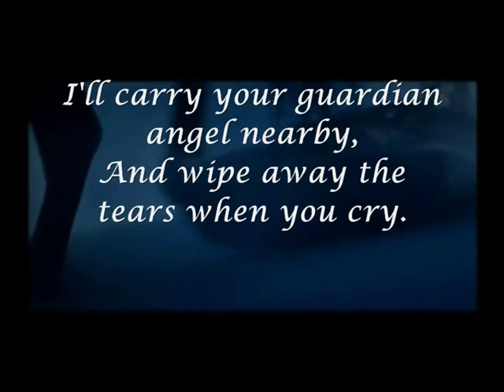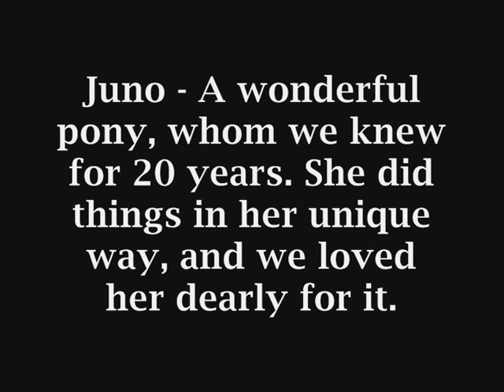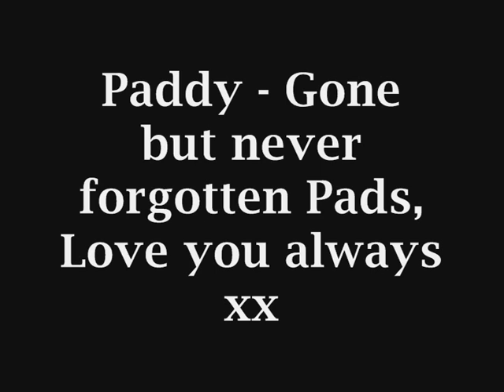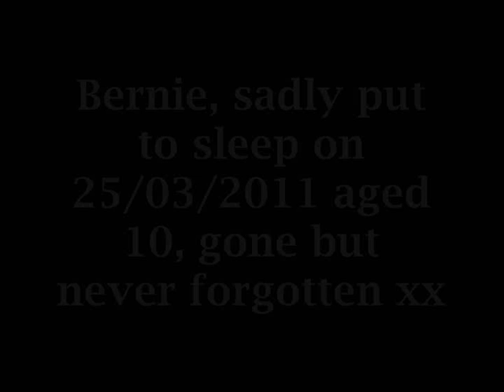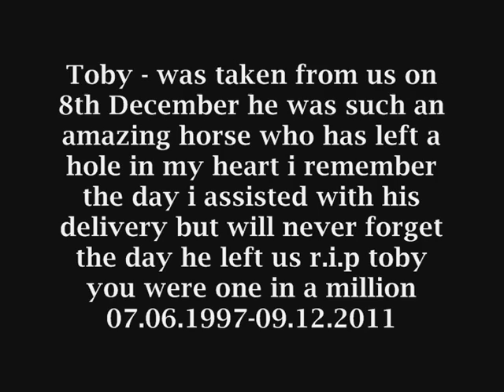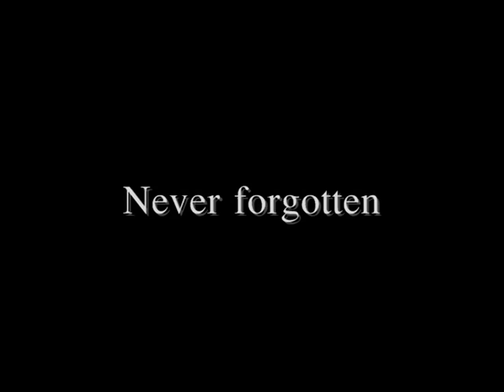Horse & Hound Forum Memorial 2011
A video for all the horses on the forum  that sadly passed away during the year.
Rip x

Teresagarsden - Tammy
Dizzydancer - Saxon
Alwaysbroke - Sir
Christmassparkles - Sprat & Hughie
ChristmasCrackers - Juno
Sparkly glitter imp - Tom & Whisper
Square - Blaze
Angelbones - Jp, Poppy & Tatty
Christmas Magic - Hudson
ChristmasStar  - flex
Snow_bell - Roo
Miss Bossy - Bernie
LadyRascasse - Joe
Jenbaggs - My golden clover
Grumpyoldmare - Soloman
Always Henesy - Henesy
Mardymare - Merlin
Neddynessbitt - Baileysonice
Tikino - Toby

Thankyou everyone who took part :)
Beans2000 - Paddy